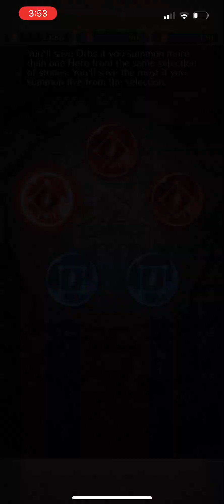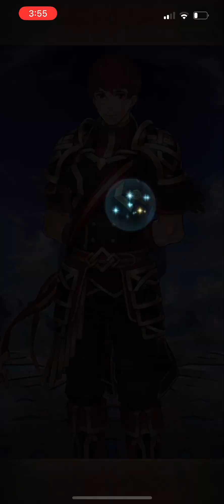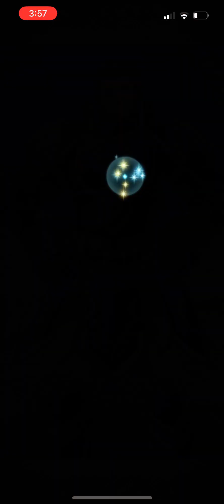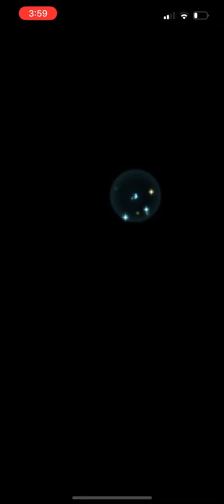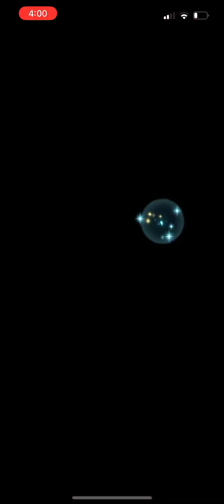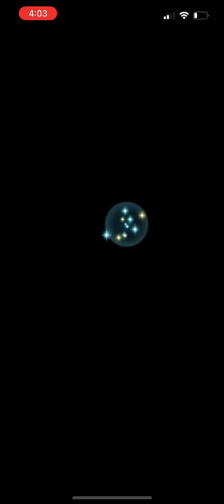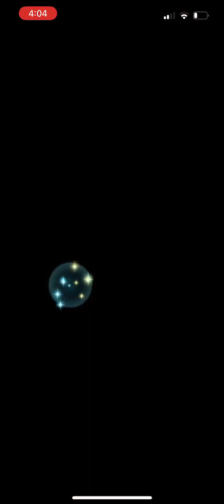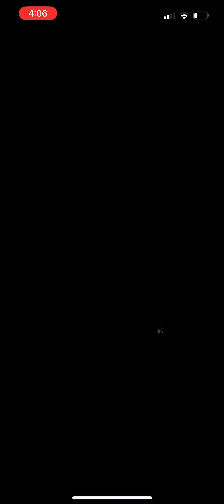Committing To +10 Shez (Part 3)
The third and final part in my summons for a +10 legendary male Shez. Overall it was pretty good luck (the fact that I had 4 copies in my first 40 summons was insane) but I would have liked more copies of emblem Ike.